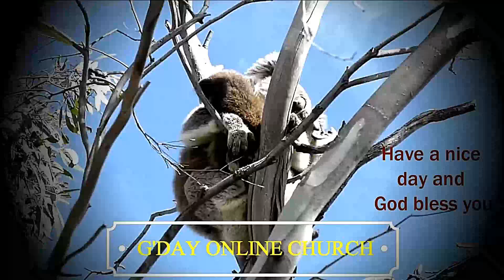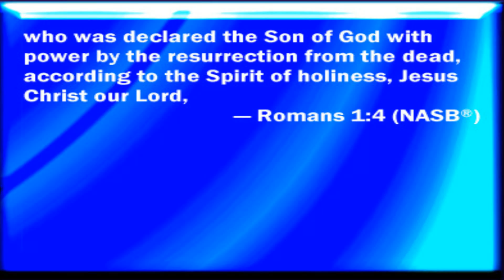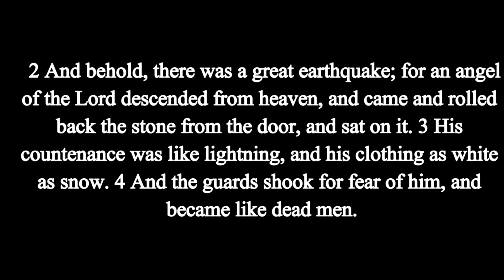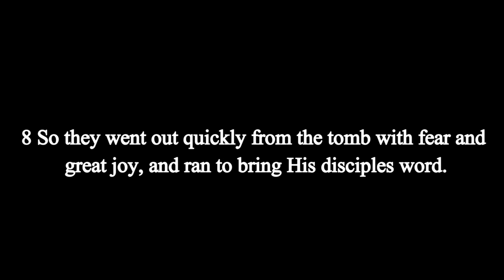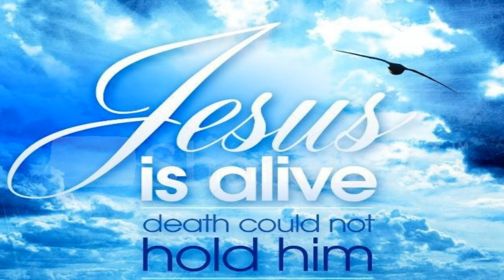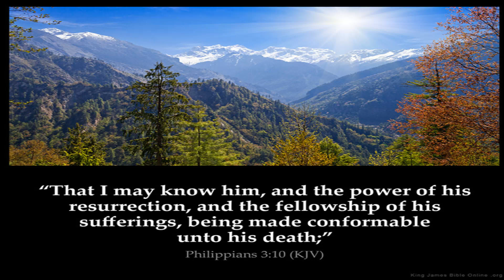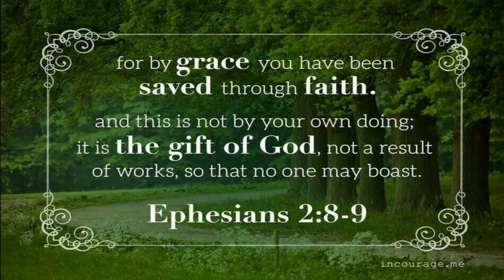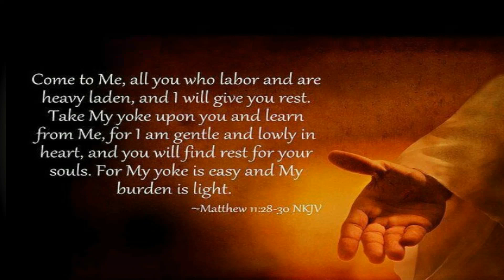ENCOUNTERING THE RESURRECTION OF CHRIST AND THE EMPTY TOMB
Pastor Andrew Russell preaches on Matthew 28:1-8. The Sabbath ended at six o’clock on Saturday evening. Very early on Sunday morning, the two women called Mary came to the grave. They had prepared ‘spices’ from plants that have a beautiful smell. And they were going to put them on Jesus’ body. Nobody saw Jesus at the moment when he became alive again. But the stone had rolled away and the grave was empty. It is only Matthew who records that an angel rolled the stone away. The angel told the women to go quickly and tell His disciples that He is risen from the dead, and indeed He will meet them in Galilee.